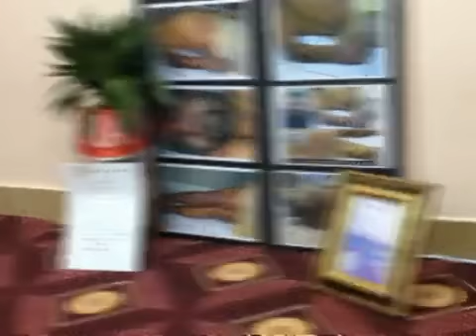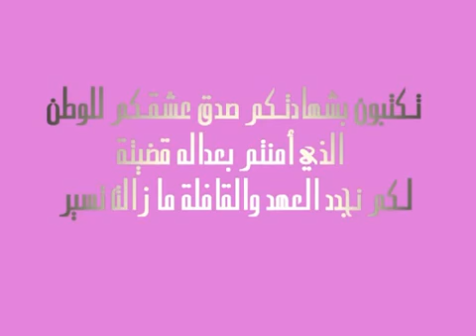تكريم عائلة الشهيد علي صقر في يوم الوفاء له